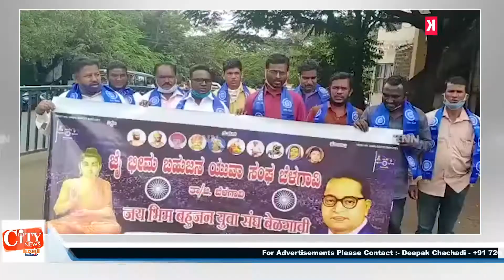Jai Bhim Yuva Sang demand Dr. B.R.Ambedkar Statue at Sanchaini Circle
बेळगाव शहरातील कॅम्प सर्कल शेजारी असणाऱ्या संचयनी इमारतीच्या बाजूला असणाऱ्या सर्कलमध्ये डॉ बाबासाहेब आंबेडकर यांचा पुतळा प्रतिष्ठापित करण्यात यावा म्हणून जय भीम बहुजन युवा संघाच्या वतीने जिल्हाधिकाऱ्यांना निवेदन सादर करण्यात आले आहे शहरातील अनेक ठिकाणी वेगवेगळ्या महापुरुषांचे पुतळे स्थापित करण्यात आले आहेत त्यामुळे सदर या सर्कलमध्ये डॉ बी आर आंबेडकर यांचा पुतळा प्रतिष्ठापित करण्यात यावा अशी विनंती जय भीम बहुजन युवा संघाच्या वतीने करण्यात आली आहे सध्या बेळगाव शहरात आंबेडकर मार्गावर आंबेडकर उध्यान असून याठिकाणी डॉ बी आर आंबेडकर यांचा पुतळा प्रतिष्ठापित करण्यात आला आहे त्याचप्रमाणे शहरातील ए सी कार्यालयासमोर देखील आंबेडकर यांचा पुतळा प्रतिष्ठापित करण्यात आला आहे व पुन्हा संचयनी सर्कलमध्ये आंबेडकर यांचा पुतळा प्रतिष्ठापित करा अशी मागणी होत असून बेळगाव शहरात पुतळा राजकारण केल्याचे दिसून येत आहे